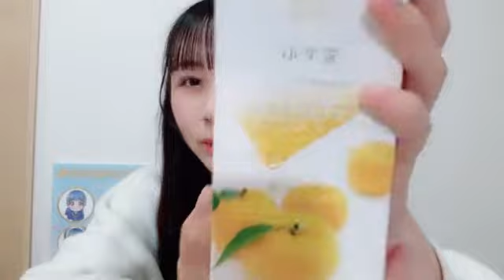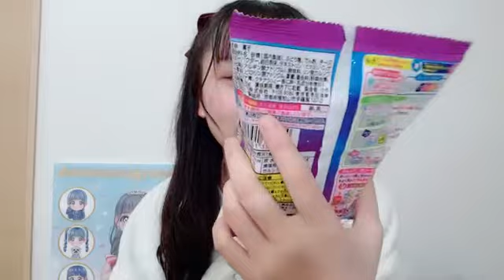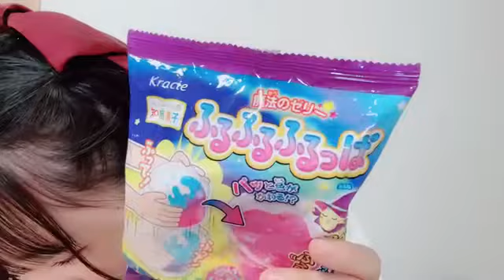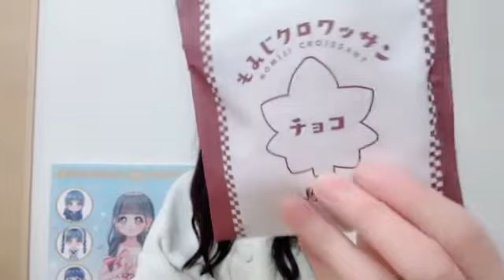SHOWROOM 立仙 百佳（STU48 2期生） 2024年02月14日21時18分04秒